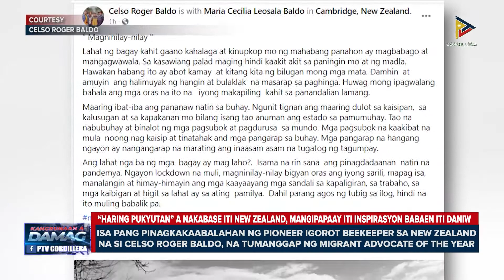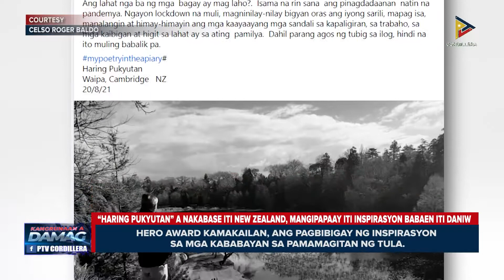“Haring Pukyutan” a nakabase iti New Zealand, mangipapaay iti inspirasyon babaen iti daniw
KDNNews – Damag Pinoy Abroad
Mabigbigbig a “Haring Pukyutan” a nakabase iti New Zealand, mangipapaay iti inspirasyon kadagiti kakailian babaen iti daniw.